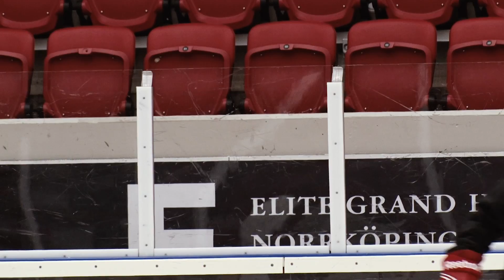RHC Recovery Hockey Club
Himmelstalundshallen, Norrköping.
13/12-2015